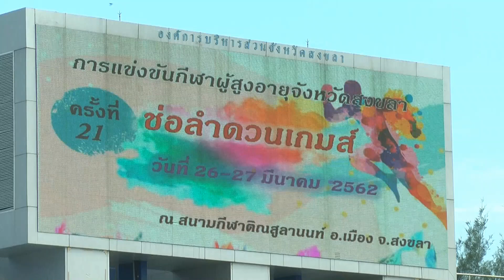27 03 62 รองผู้ว่า ฯ สงขลา เปิดการแข่งขันกีฬาผู้สูงอายุ “ช่อลำดวนเกมส์” ครั้งที่ 21